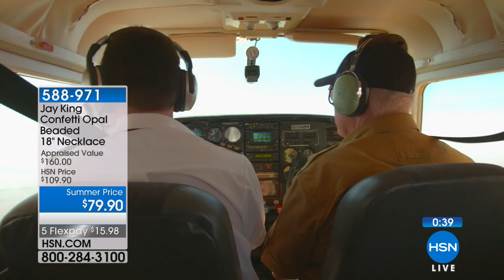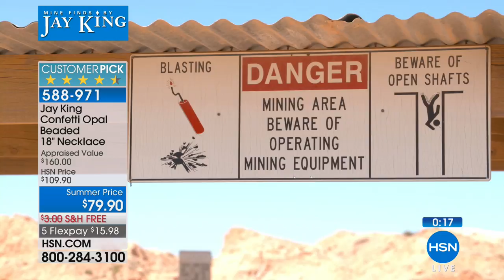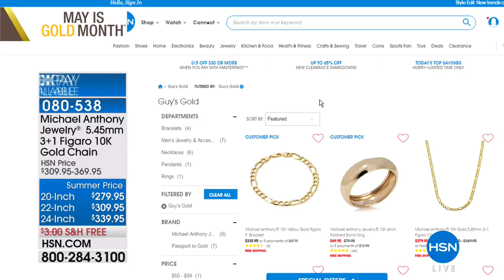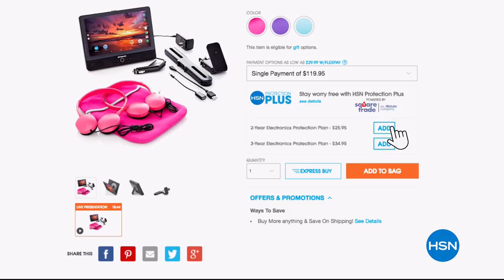HSN | Mine Finds By Jay King Jewelry 05.28.2018 - 09 AM